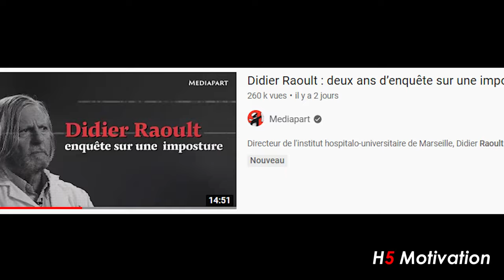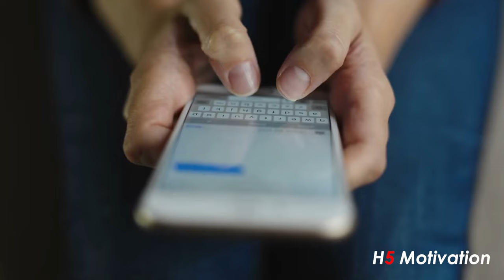Pourquoi Faut-il Faire Taire [Idriss Aberkane] | H5 Motivation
Idriss Aberkane, né le 23 mai 1986, est un conférencier et essayiste français sujet et objet de controverses.

Médiatisé pour ses conférences de développement personnel, il publie en 2016 un essai à succès : Libérez votre cerveau !

Si la réponse à ces 3 questions est "Oui"
👊👊👊Alors je t'invite à découvrir comment je peux devenir ton coach personnel👊👊👊

 1. Je voudrais être coaché personnellement par H5 Motivation afin qu'il m'accompagne dans la transformation de ma vie?
 2. Je voudrais avoir une motivation constante et élevée qui dure toute l'année ?
 3. Je crois en moi et en ma capacité à faire ce que je veux vraiment de ma vie  ?

Partage cette video avec une personne que t'aimes ❤️❤️❤️ 💯👌👍

 • Motivation etude
 • Motivation musculation
 • Motivation sport
 • Motivation boxe
 • Motivation football
 • Motivation fitness
 • Musique motivante
 • Music motivation
 • Musique motivation
 • Motivation rugby
 • Motivation crossfit
 • Tabata song